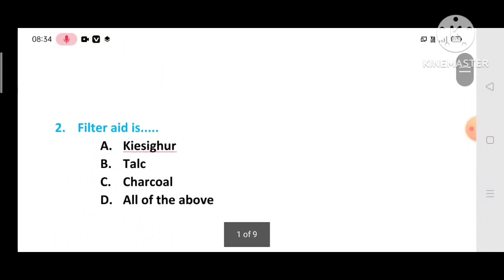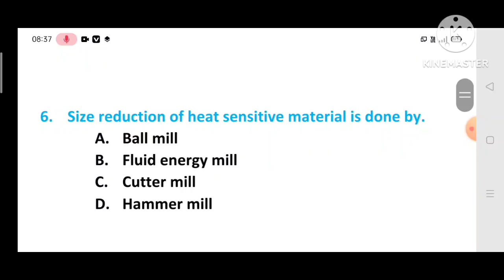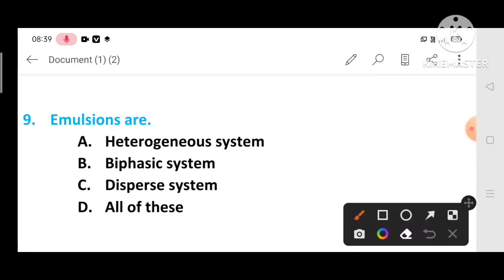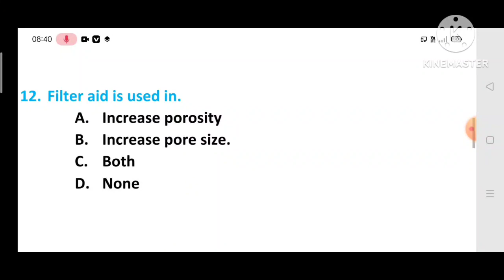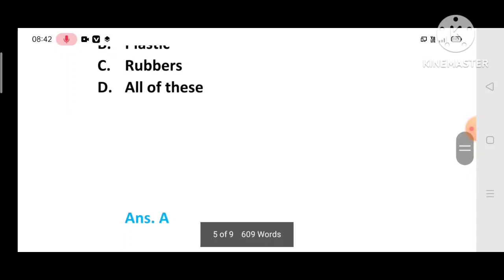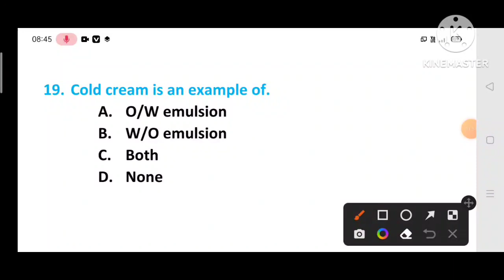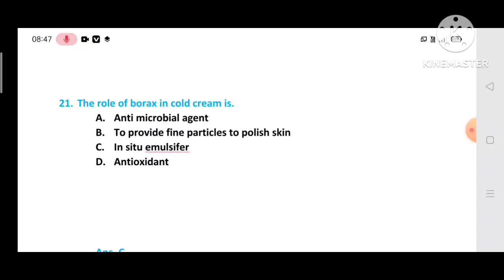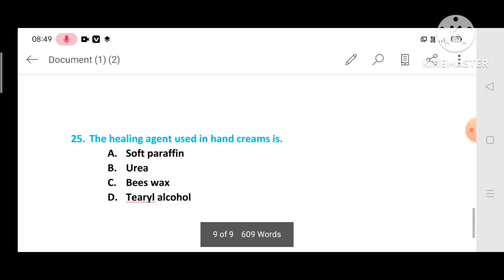Upcoming Pharmacist Exam Important MCQ #3 | Pharmaceutices Important MCQ | Previous Year Question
upcoming Pharmacist Exam 2023
upcoming Central pharmacist exam
AIIMS pharmacist exam
up nhm pharmacist exam

1. Join official telegram channel

2  Join Official WhatsApp Group

3. Follow On Instagram

Instagram .com/pharma12397